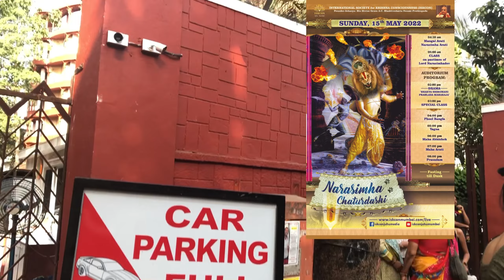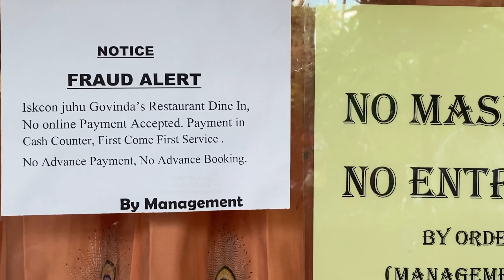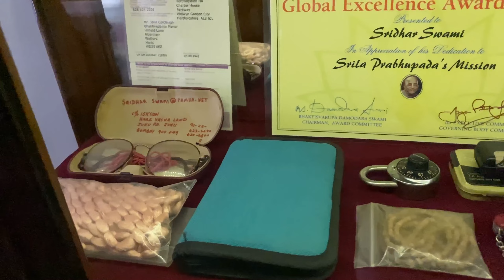A DAY IN ISKCON JUHU || HOW TO GO ISKCON iskcon juhu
IN VIDEO - A DAY IN ISKCON JUHU || ISKCON TEMPLE || HOW TO GO ISKCON

IN THIS VIDEO WE WILL SHOW YOU THE BEAUTIFUL TEMPLE OF  RADHA RASABIHARI MANDIR  JUHU ISKCON AND SHOW YOU HOW THEY CELEBRATE NARSHIMACHATURDASHI FUNCTION AND IN VIDEO ALSO TELL YOU THAT HOW YOU REACH ISKCON JUHU

TITLE AND DESCRIPTION LANGUAGE - ENGLISH